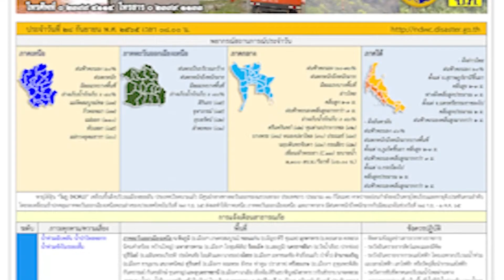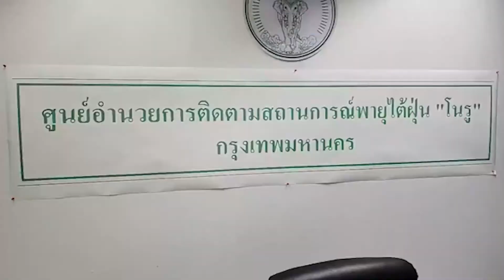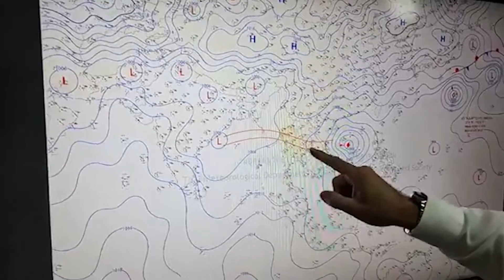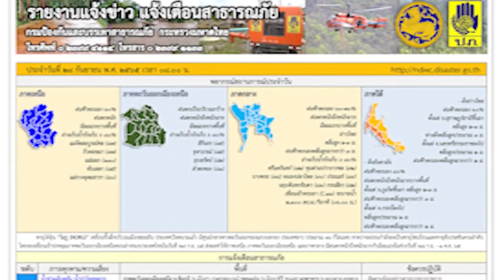'ไต้ฝุ่นโนรู' ขยับใกล้ไทยห่างจากเมืองอุบลฯ 265 กิโลเมตร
ทุกภาคส่วนยังคงจับตาและแกะความเคลื่อนไหวของพายุไต้ฝุ่นโนวู คาดวันนี้อีสานหลายจังหวัดต้องเผชิญกับน้ำท่วมฉับพลัน ในขณะที่กรุงเทพฯ ก็ยังต้องเตรียมความพร้อม